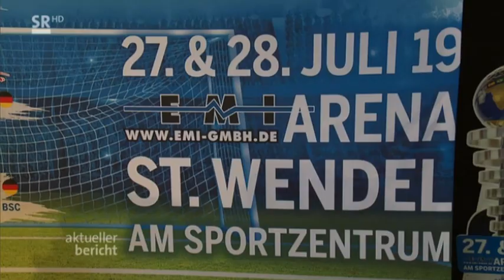SR aktueller Bericht - Vorbericht EuroYouthCup mit Stefan Kuntz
Vorbericht zum Besuch und Gruppenauslosung des SR mit dem seitens Presenter Kreisstadt St. Wendel und Turnierideenvater Michael Schultheis vermittelten Turnierpaten Stefan Kuntz, DFB U21 Trainer: +++ zum Spielplan
🔥Die besten Talente Europas kurz bevor sie Profis werden zum Anfassen, "nur" bei der
U17 Champions League in der Kreisstadt St. Wendel – Bank1Saar EuroYouthCup powered by
Sport Bies 🏆 am 2️⃣7️⃣ & 2️⃣8️⃣ Juli in der
⚽ EMI-Arena Am Sportzentrum St. Wendel ⚽ 📣 mit:
⚽ FC Bayern München
⚽ FC Valencia
⚽ Galatasaray Istanbul
⚽ FC Porto
⚽ Eintracht Frankfurt
⚽ RB Leipzig
⚽ Hertha BSC Berlin
⚽ 1. FC Saarbrücken
⚽ SV Elversberg
⚽ Telekomshop St. Wendel Regionalauswahl